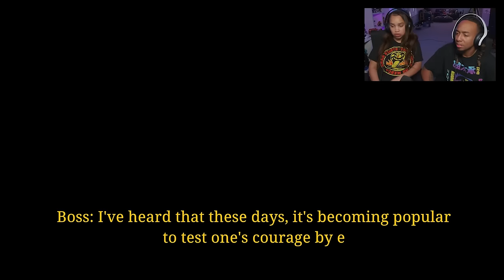Fool Goes to Haunted House with a Camcorder | Jisatsu | 自撮